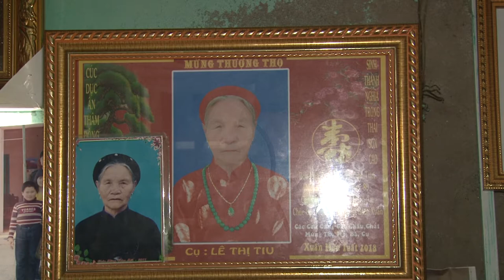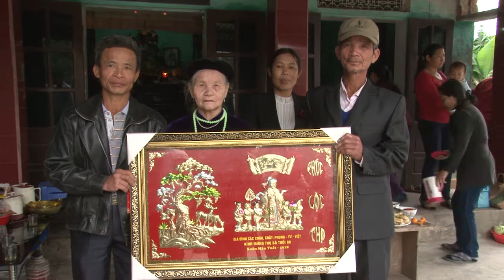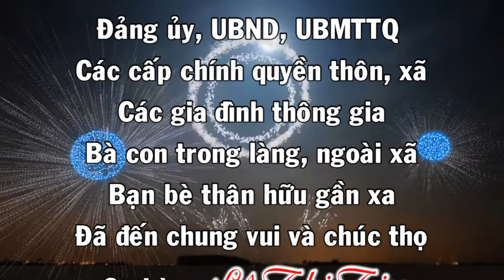lễ mừng thượng thọ cụ Lê thị Tiu Tuổi 80